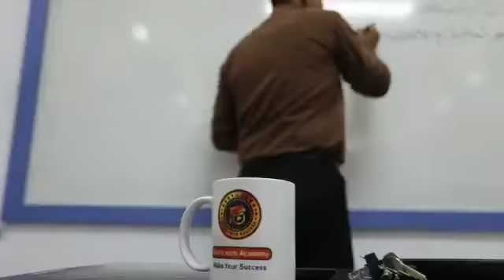بتحب الكيمياء ومتصعّب منها؟ بيست ليرن .. بنسهلك الموضوع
Best learn Academy
هدفنا في منصة بست ليرن نسهل عليك الصعب،
 وتنضم لمادة الكيمياء تمتلك مجموعة من المدرسين الأكفاء في مادة اللغة الإنجليزية وبكل المواد العلمية، شو بستنى سجل يلا وتفوق معنا.

هذة الصفحة لتسوق عبر الفيسبوك لشعب فلسطين كل من لدية شئ يباع جديد او مستعمل يطرح موضوعة فى هذة الصفحة لمشاهدتها عامة الشعب لبيعها
سوق غزة فيسبوك جعل لكم ارجو الاعجاب ونشر الصفحة
ملاحظة :
نحن غير مسئولين عن اى عملية بيع او شراء عبر الصفحة
عالم رجال الاعمال بين يديك
يعد موقع سوق غزة فيسبوك أحد أكبر المواقع الإلكترونية المتخصصة بالإعلانات . للتسوق عبر النت فلسطين, غزة , رفح , خان يونس, دير البلح , المغازي, النصيرات, البريج, الشاطئ , جباليا, تل السلطان